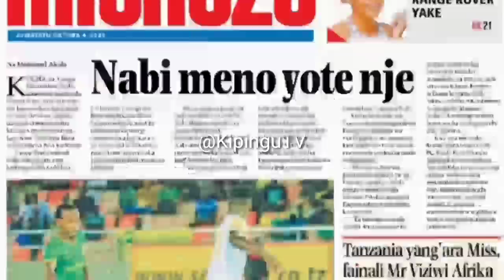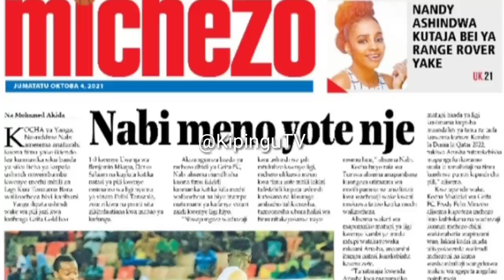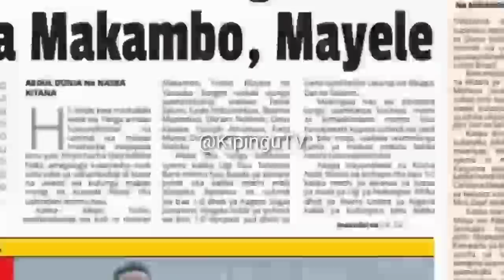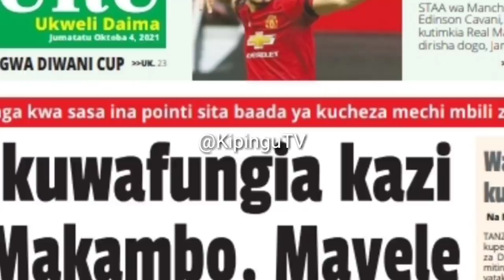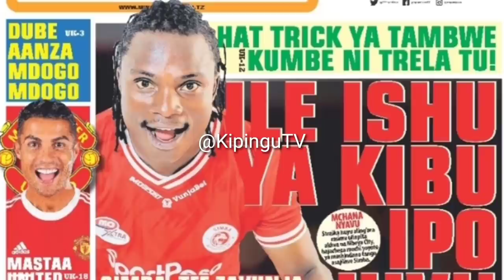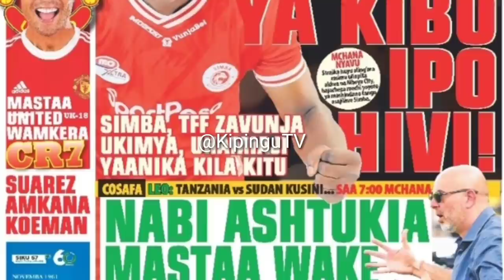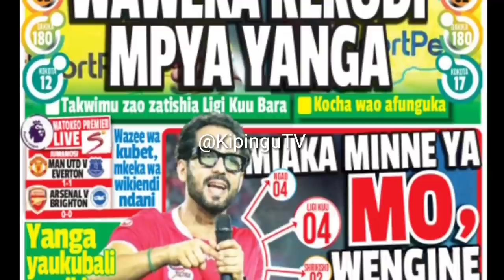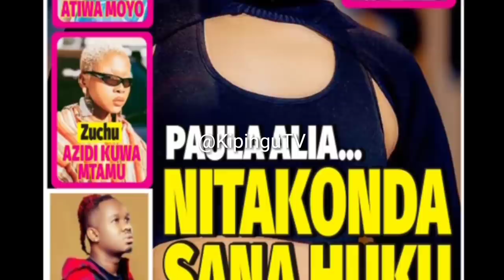MICHEZO Magazetini Jtatu4/10/2021:Yanga Kuzama Chimbo,Takwimu za Mo Tishio